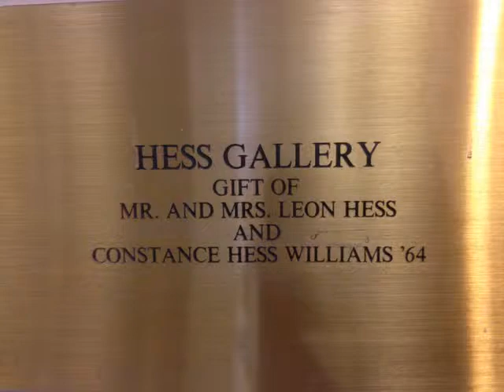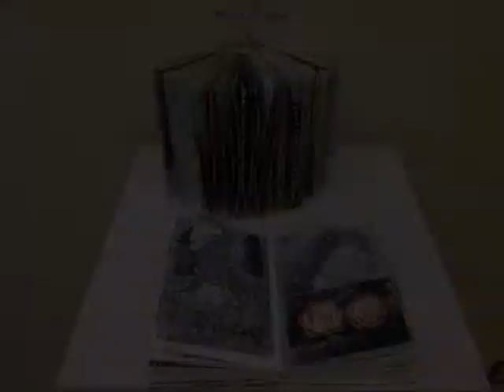Pine Manor College - Hess Gallery exhibit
Claudine's piece shown at the Hess Gallery at Pine Manor College